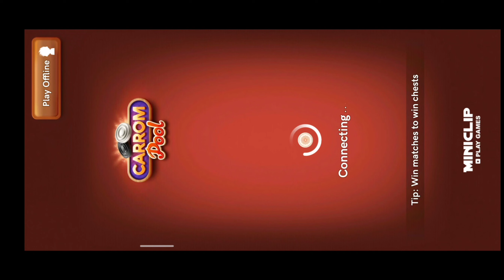Carrom Pool New Hack Ya Glitch🔥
Carrom pool glitch
Carrom pool hack
Carrom hack

carrom pool lucky box trick
Nazim Vs Mohammed
Carrom desi Pool
 Mohammed word topper versus Nazim
 Indirect game play
Trick and trips
Gaming Nazim
Carrom desi Pool Nazim
Carrom Pool Trick
Carrom desi Pool New Trick short
Gaming Nazim Carrom Pool
Indirect game
 Trick short
Trick short game play
Nazim Carrom Pool
Nazim trickshot gameplay
 Nazim Carrom desi Pool

 Gamer King
Gamer King Gameplay

PUBG Mobile
Bgmi
And share my channel with your game friends    See you on my next Gamplay